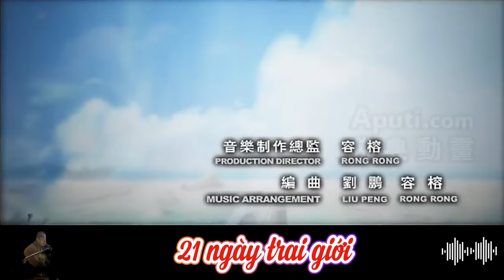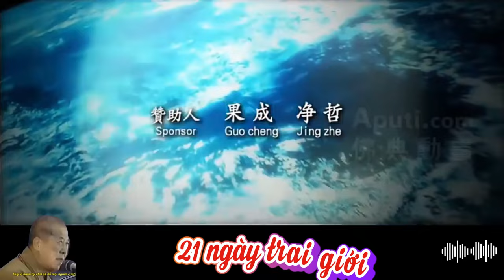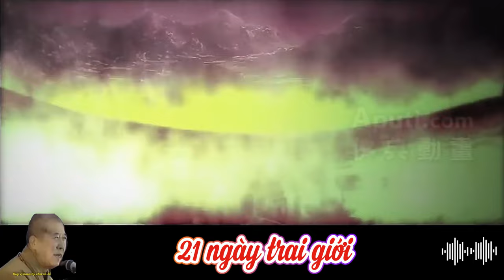91 Giữ trai giới 21 ngày trì Đại Bi các mong cầu chắc được thành tựu | HT Tuyên Hóa giảng